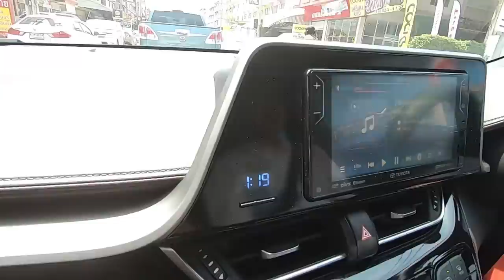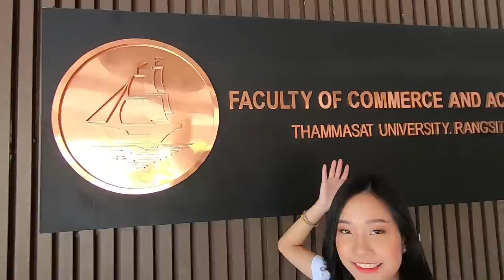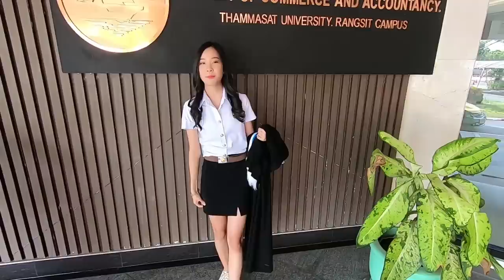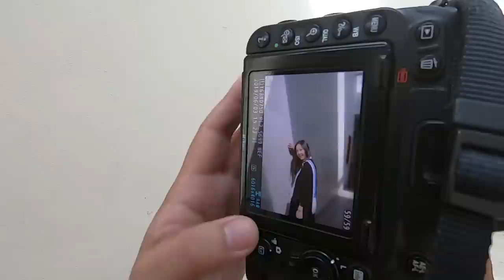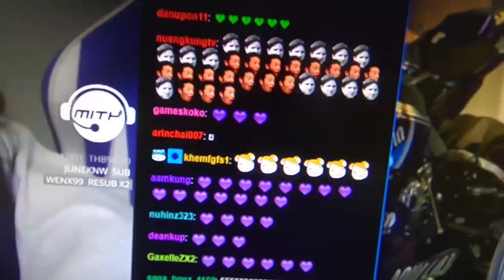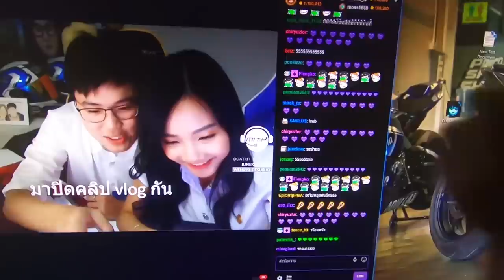ถ่ายรูปนอกรอบรับปริญญากับแฟน